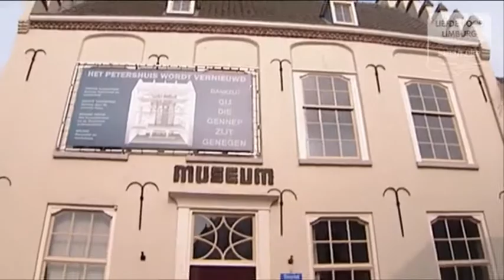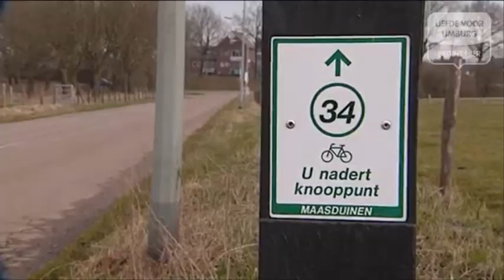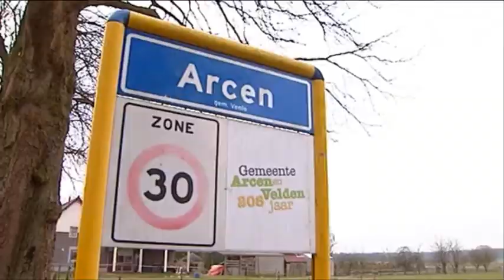RTL Weekendtrips in de Limburgse Maasduinen